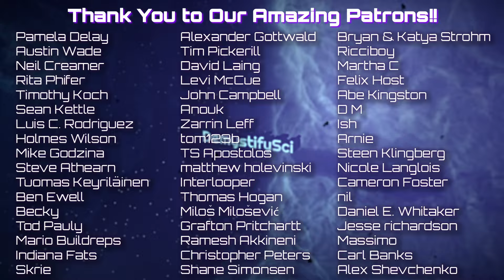Science is a Strong Link Problem - Dr. Adam Mastroianni, Experimental History - DS 182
Dr. Adam Mastroianni is a Harvard and Oxford educated psychologist who loves the idea of science, but not so much it's modern practice. After being told one too many times that his academic writing was "too fun" for academic journals, he decided to devote his time to what science should actually look like - which is passionate people being free to explore the ideas that keep them up at night. He writes prolifically about this at his Experimental History Substack, and on the podcast we talk about how peer review made everything fall apart, how all the bad papers in the world can't take down a single good idea, and the dream of buying a house in Boston and filling it with people who can spend all their free time thinking their way out of the box we're in.

00:00:00 Go!
00:00:17  Who is Adam Mastrioanni
00:07:22  Reading Science
00:13:36  Peer Review, failure of
00:15:50  Patreon Ask
00:19:03  Utter mayhem
00:23:18  Grant applications
00:28:14  Vicars, spiders, & science at spearpoint
00:33:08  Epstein
00:38:07  A geometric problem
00:43:47  The internet is garbage
00:57:04  So much is left
00:58:54  Why nutritional advice makes no sense
01:05:27  Finding what's important
01:12:43  Scientific vs Intuitive
01:17:58  Conformity & compliance
01:23:48  what doesn't replicate
01:27:25  replacing spiritual guidance
01:34:35  Dreams & mysticism
01:43:36  Rat utopia
01:49:05  Metascience
01:55:41  Bay bridge building
01:58:10  Experimental History